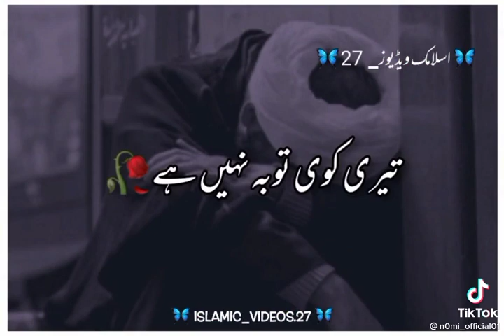Tooba Qabool nahi ho ge new Islamic status